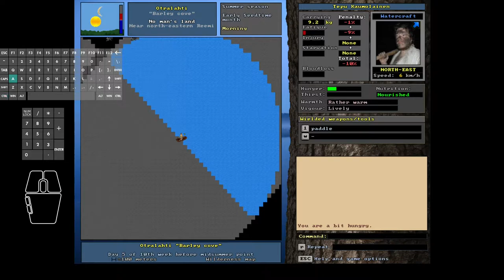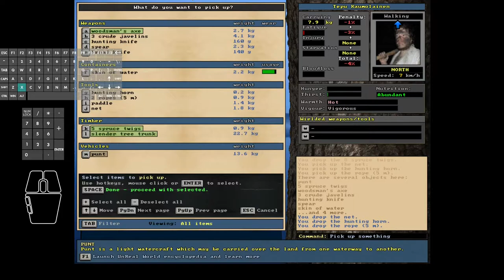Unreal World 3.70 - Tepu the Terrible #23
In this episode #23:
A human figure is spotted in the distance!
Later, while scouting the very first Njerp village in daylight, Tepu gets spotted by a Njerp woman!
She goes into berserker mode and starts assaulting Tepu. Tepu of course isn't afraid...
Knowing that the entire village will be upon him shortly he starts a tactical advance towards the direction of his punt - will he make it though?